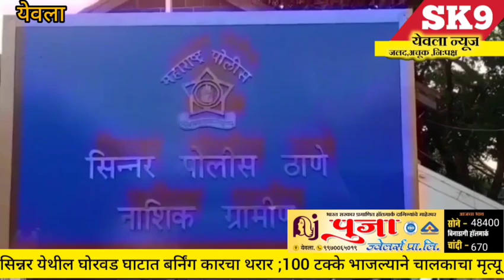car:-"घोरवड घाटात बर्निंग कारचा थरार;100 टक्के भाजल्याने चालकाचा मृत्यू